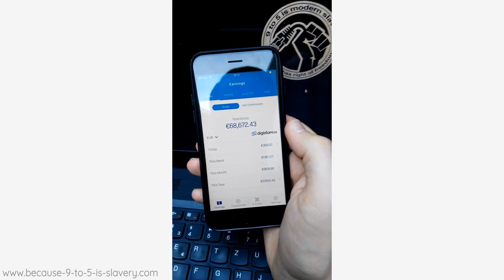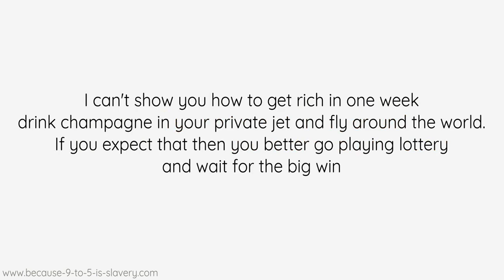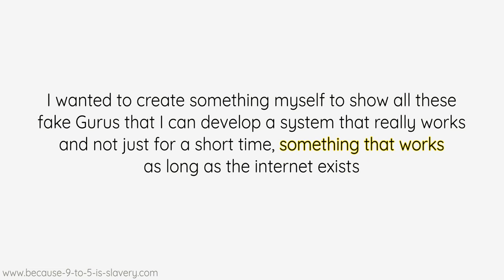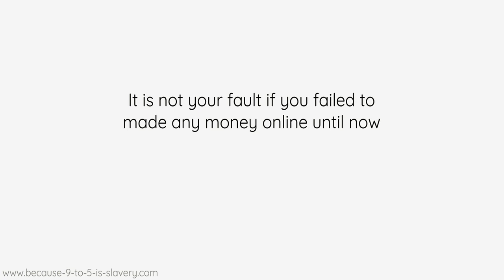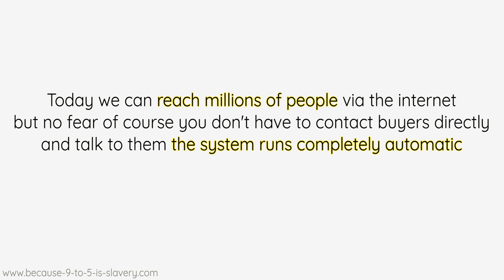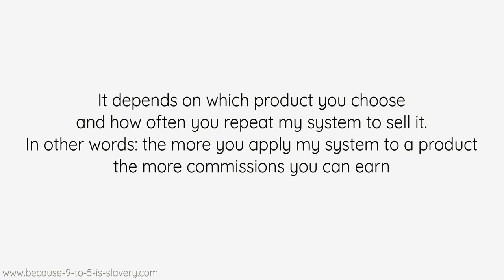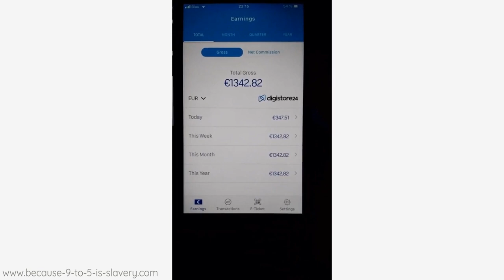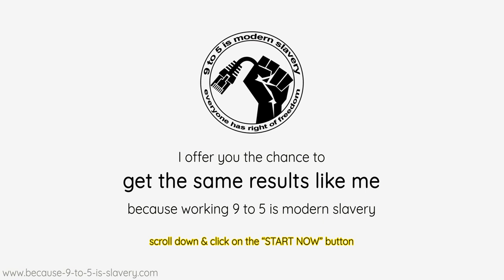How I earn over 300 Euro each day with Affiliate Marketing